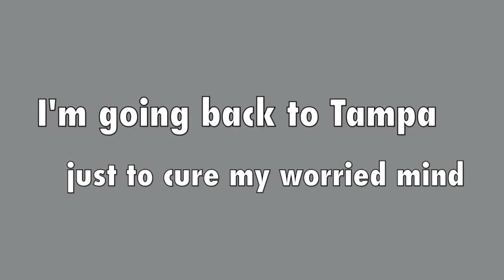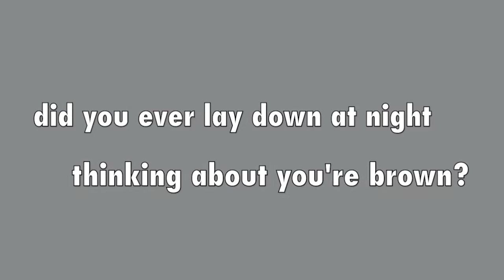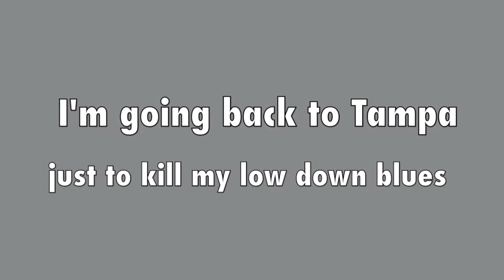Tampa Bound BLIND BLAKE LYRIC video ragtime blues guitar 1920's by Jamie Kindleyside